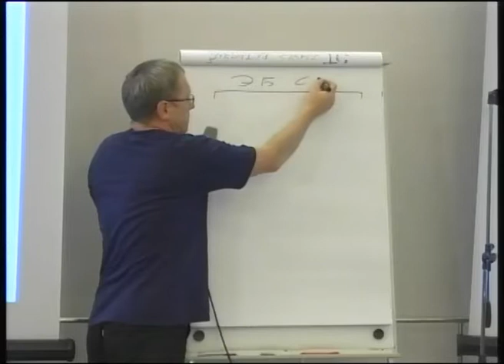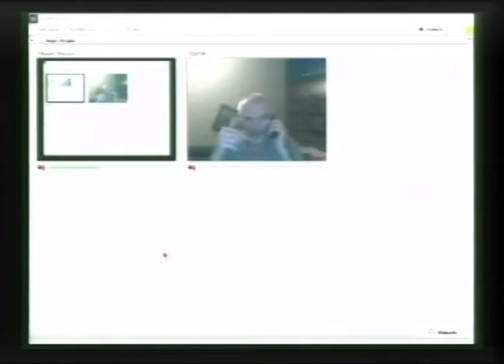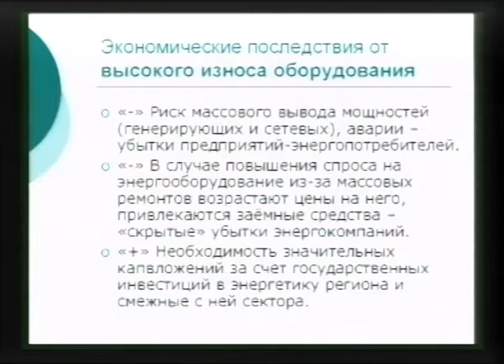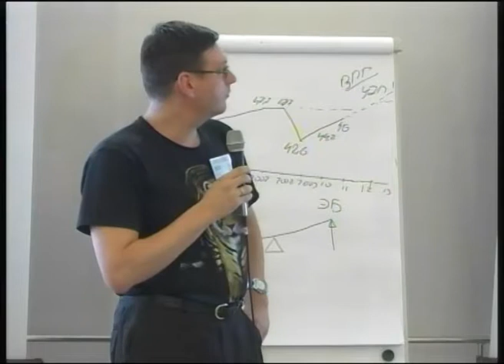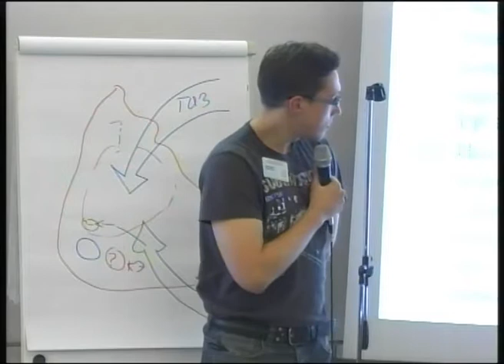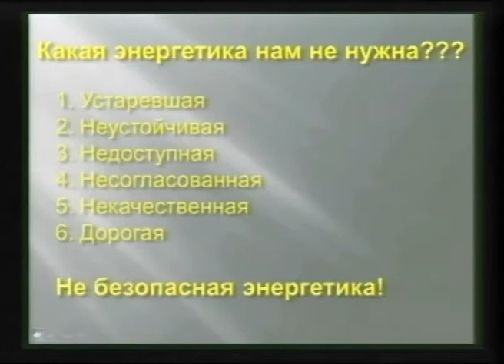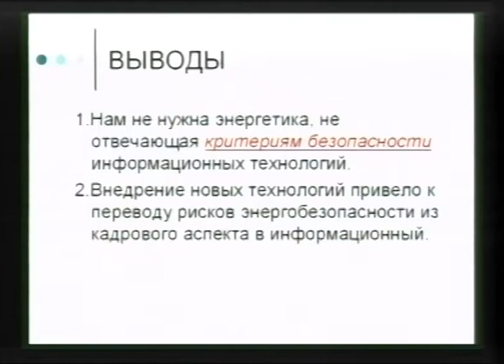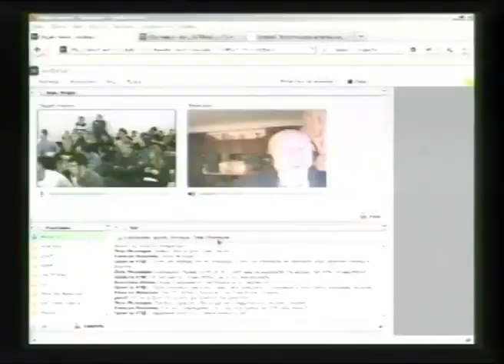УМЭФ-2012. 11 октября. Часть2. Пленум.